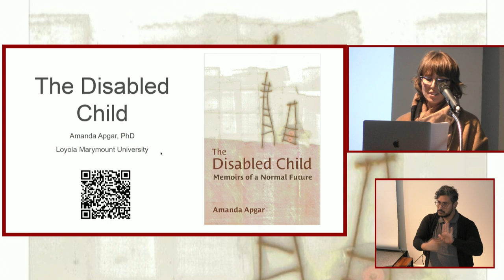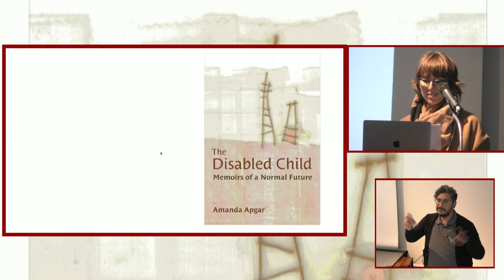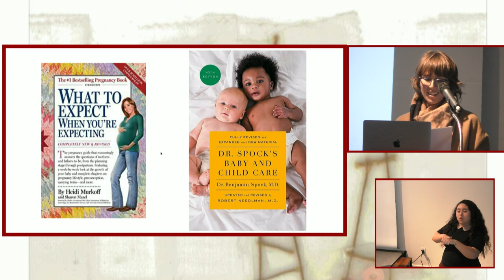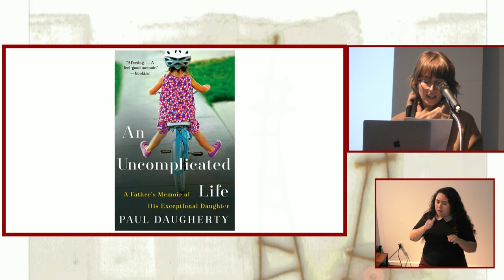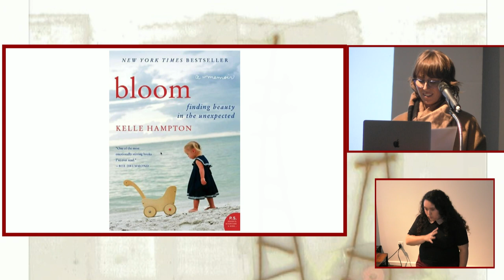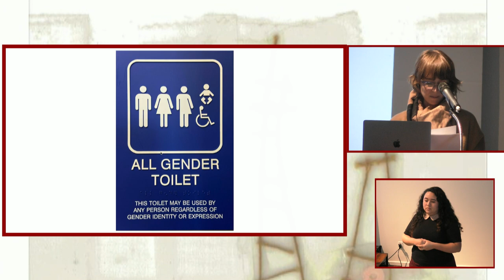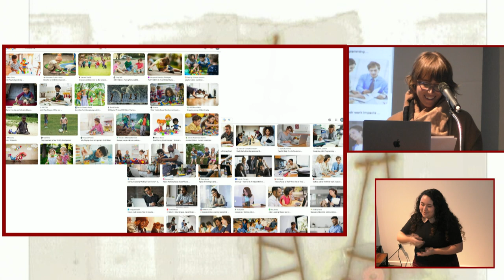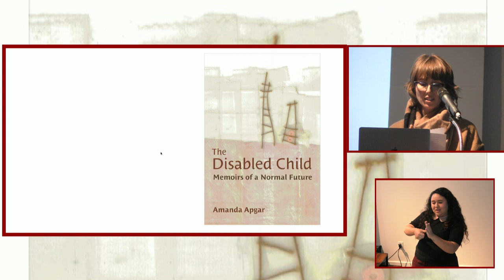The Disabled Child: Memoirs of a Normal Future. A book talk with Amanda Apgar, PhD.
UCLA Disability Studies hosted a book talk with Amanda Apgar, PhD on her new book "The Disabled Child: Memoirs of a Normal Future" on Wednesday, February 22, 2023.

For more information about the book, including the link to download it, and Amanda Apgar's bio, view the DS Labs